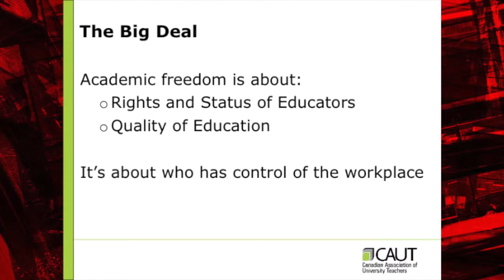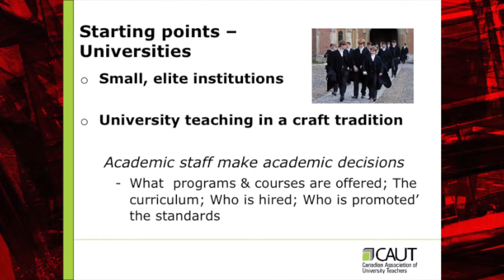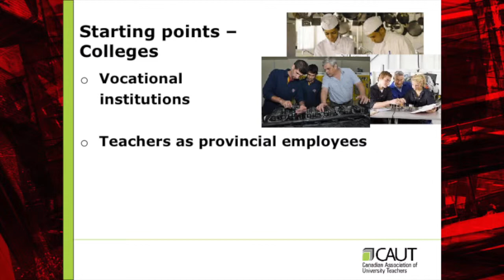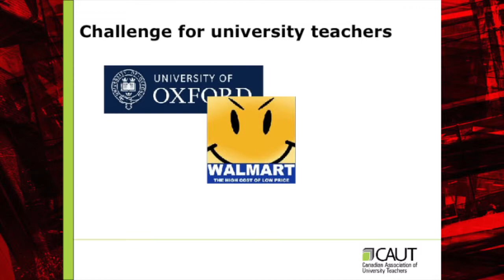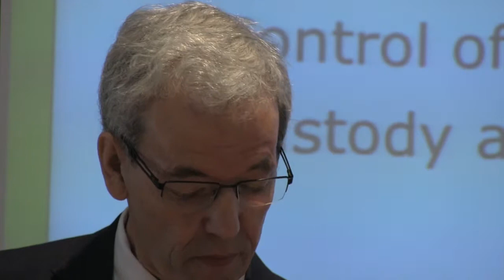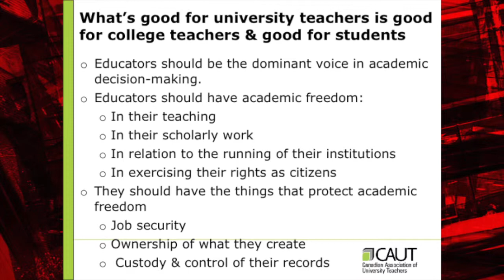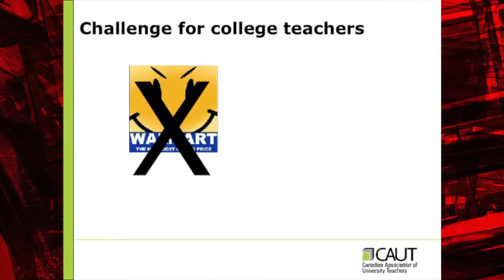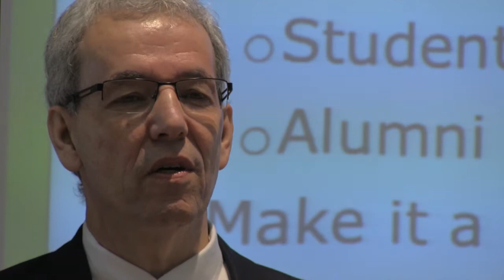Quality Education and Academic Freedom in Ontario Colleges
James Turk, Executive Director, Canadian Association of University Teachers adresses academic freedom in Ontario colleges, trends in the post-secondary education sector and the fight for quality education.